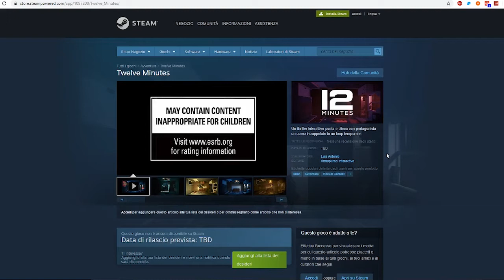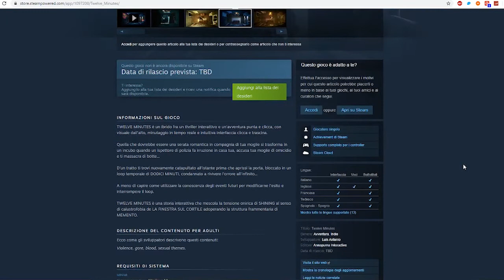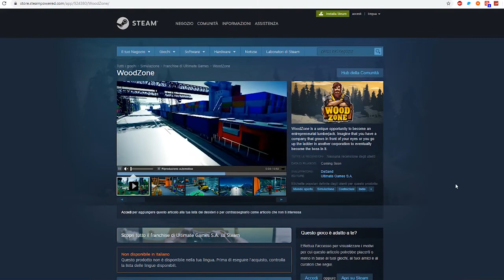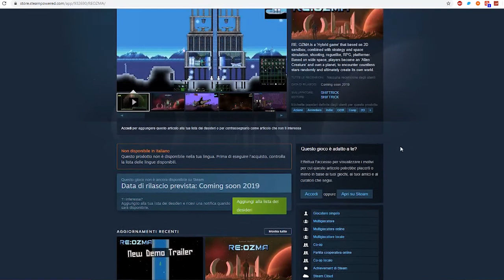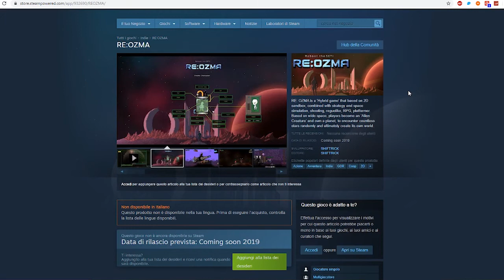Non vedo l'ora! #2 ▲ MIGLIORI GIOCHI IN USCITA 2019/2020 [Vlog ita]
Seconda puntata della rubrica Non vedo l'ora!